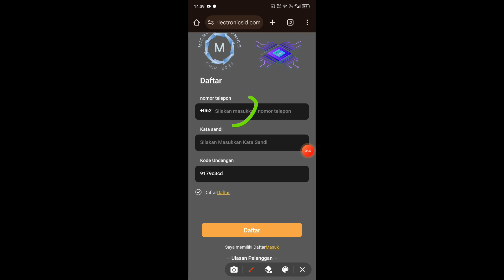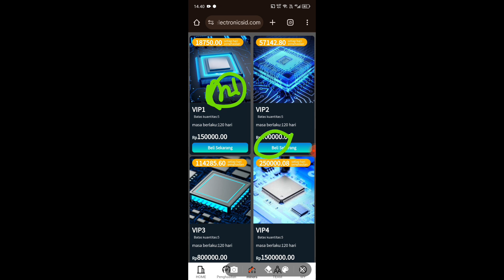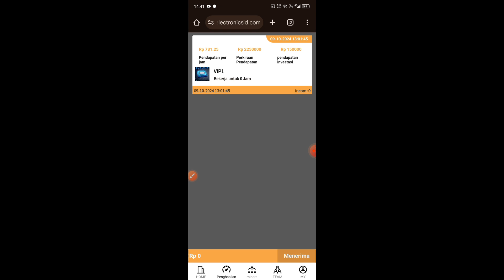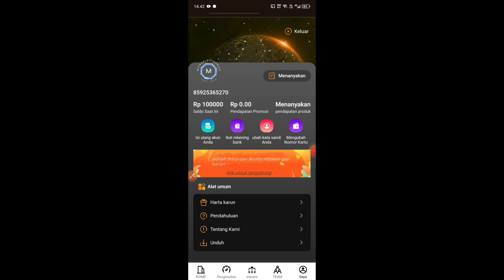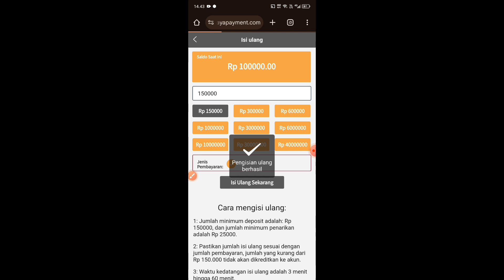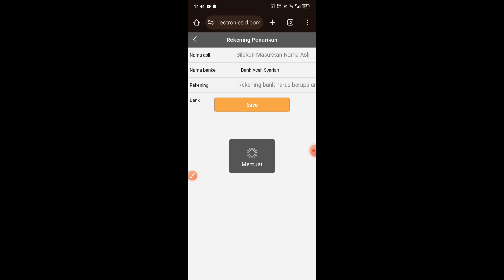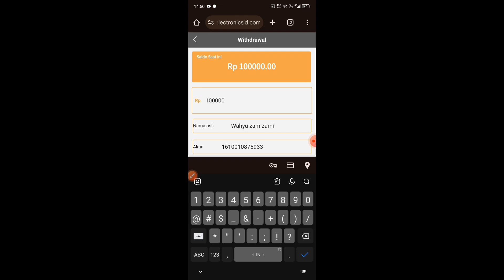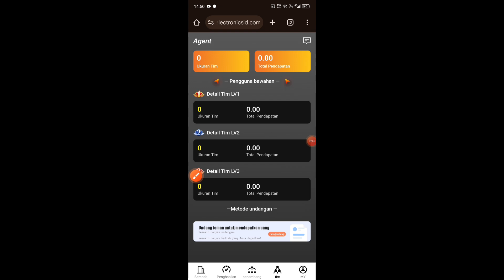BARU RILIS🤑 DAFTAR LANGSUNG WD 100K | WEB PENGHASIL UANG DAN SALDO DANA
Gulung tikar webnya

📬BUSINESS/INQUIRIES/ENDORSE